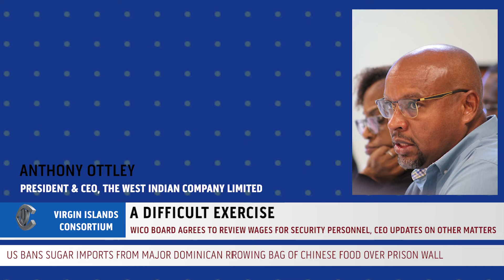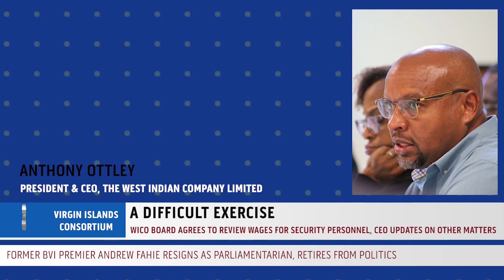WICO Board Agrees to Review Wages for Security Personnel, CEO Updates on Other Matters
The board of the West Indian Company Limited agreed to review salary scales for security staff when they met on Monday, to receive updates on a number of matters from WICO President and Chief Executive Officer Anthony Ottley.